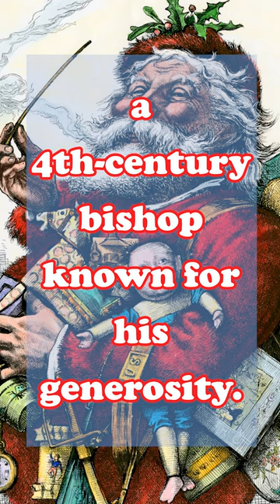The modern image of Santa Claus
The modern image of Santa Claus was popularized by American illustrator Thomas Nast in the 19th century.